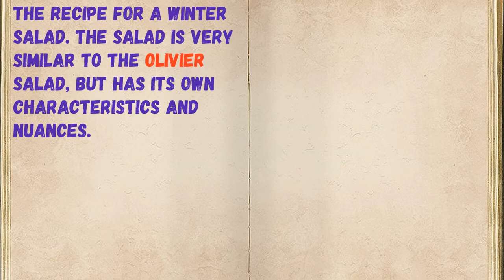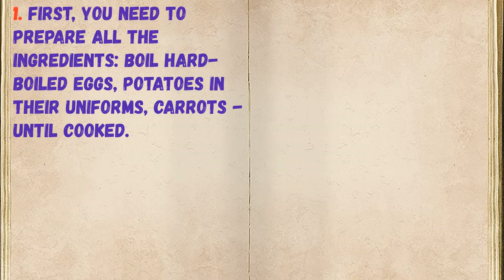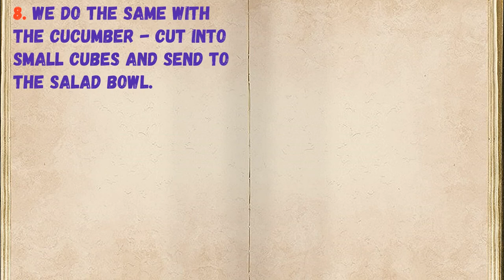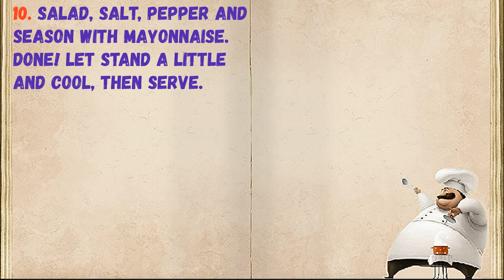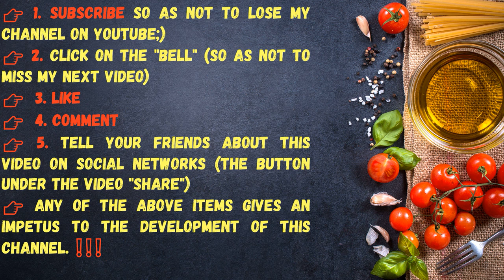Winter Salad / Book of recipes / Bon Appetit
👉Have your YouTube channel ?! Cryptocurrency for likes: Follow this link:
👉https: //likecoin.pro/@nitob